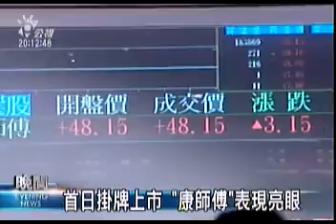2009-12-16公視晚間新聞(首日掛牌上市 "康師傅"表現亮眼)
"在大陸發跡的食品業集團--康師傅、今天在台灣掛牌上市，一開盤就漲停鎖死，收盤價為48.15元，還高掛14萬張買單。而魏家四兄弟也再度一起現身，表示未來將會擴大對其他領域的投資，壯大企業版圖。
九點鐘台北股市一開盤，康師傅掛牌上市第一天以承銷價45元開出立刻以48.15元漲停鎖死，海外打拼20年回到家鄉，頂新集團魏家四兄弟難得齊聚一堂，為了就是這一刻。
中國食品業龍頭康師傅，在台發行存託憑證TDR，首日高掛漲停板，相較下跌56點的大盤，康師傅表現亮麗，收盤時還高掛14萬張買單，成為今年以來發行的TDR當中，首日成交量最多一檔，投資人很給魏家兄弟面子。這次回台上市募集資金大約171億元，其中有32億元將用在家鄉彰化的康師傅文化園區，投資文創產業，衣錦還鄉的魏家兄弟，在食品業站穩腳步，未來將擴大投資範圍。
趕上年底上市熱潮，康師傅是今年第七家發行存託憑證的台商，接下來還有三家要掛牌，總計今年有十家台商回台上市，證交所預期，明年台商回台掛牌熱度更高，投資人將有更多選擇。"